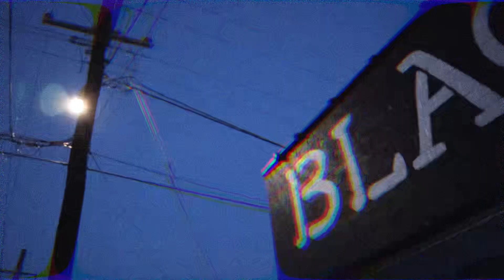“Frost Bite” Live @ Blackstrap Rock Hall in Gainesville, GA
“Frost Bite” Live w/ studio audio at Blackstrap Rock Hall in Gainesville, GA on 6/30/23. Filmed and edited by SavingXSalem. metal deathmetalchannel thrashmetal liquidmetal ​⁠@josemangin ​⁠@ProstheticRecords ​⁠@metalbladerecords ​⁠@seasonofmist ​⁠@NuclearBlastRecords